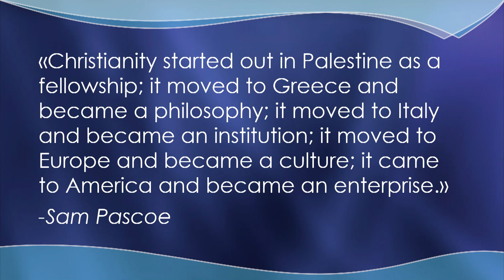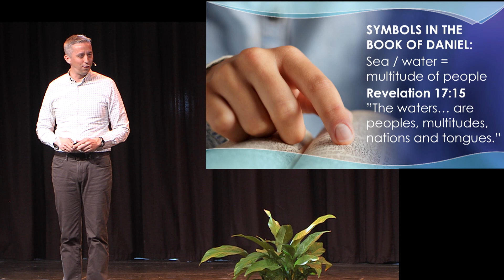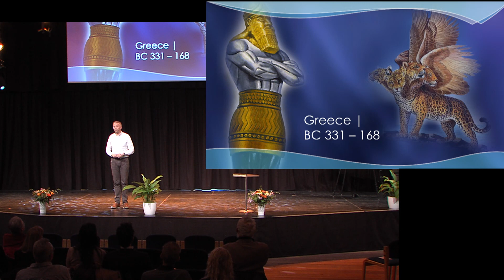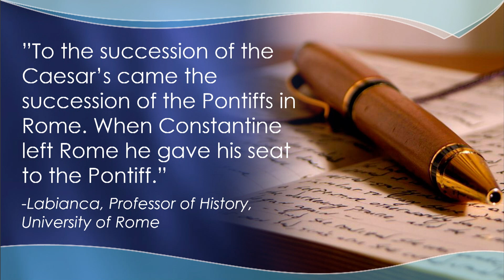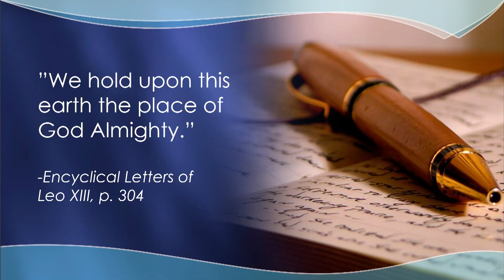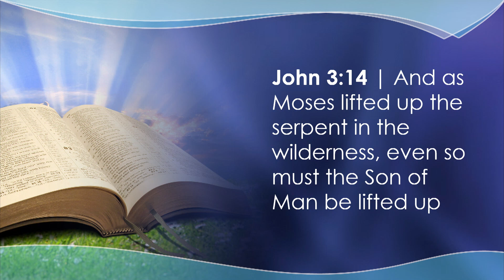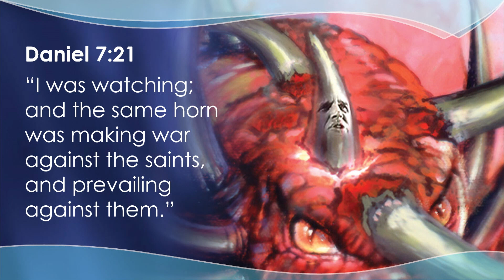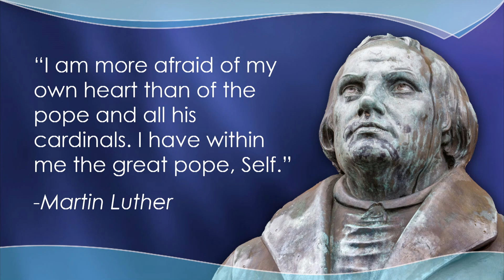2. The unmasking of religious powerplay - Daniel Pel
This is the second presentation in the series :"The Battle - A look behind the scenes" from Copenhagen 25.th of March 2022.

Looking back on history, we cannot deny that many of the conflicts have their root in religion. Bible prophecy predicts deceptions that will take place in the name of Christianity. How can we discern the truth from the counterfeit? How can we navigate ourselves in the chaos of distorted religion and peel back the layers that has covered the original teachings of Jesus?